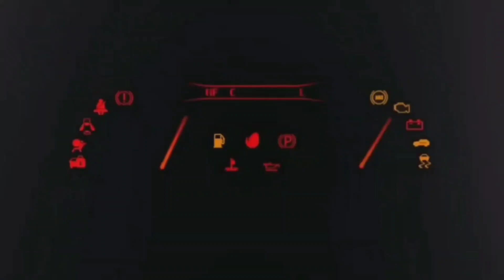GRID LEGENDS PRIMA PROVA SU PLAYSTATION 5 💥 BELLO 💯 DUALSENSE PS5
GRID LEGENDS PS5:

LA MIA ATTREZZATURA :

THRUSTMASTER T300 GT EDITION:

HORI RWA APEX RACING WHEEL PS5:

BASE RICARICA PAD PS5 OIVO:

MICROFONO BOYA:

CHIAVETTA SANDISK EXTREME PRO 128 GB:

I MIEI GIOCHI:

F1 2021 PS5:
FIFA 22 PS5:
GRID LEGENDS:
ASSETTO CORSA COMPETIZIONE PS5:
MOTOGP 21 PS5:
PROJECT CARS 3:
WRC 10:
ON THE ROAD PS4: